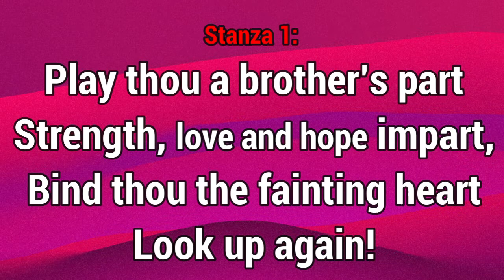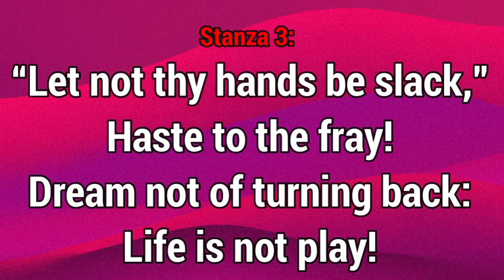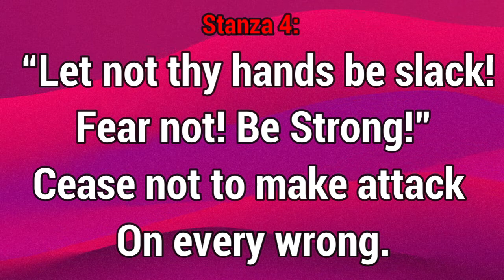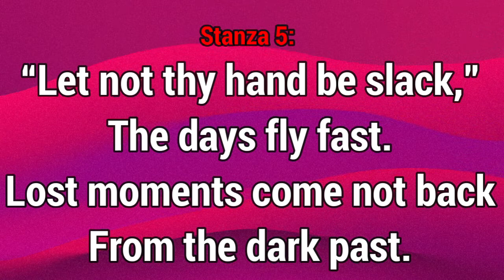GHS 221 Let Not Thy Hands Be Slack